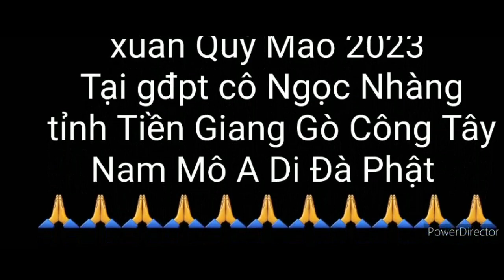Kỷ niệm gđpt cô Ngọc Nhàng mùng 02 tết xuân Quý Mão chợ gạo Tiền Giang